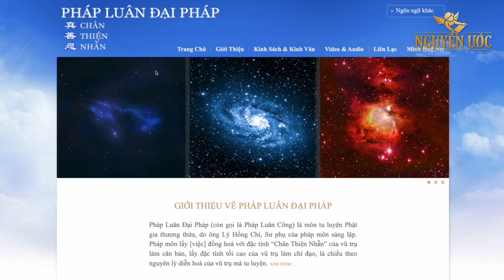Cuốn sách mở ra đường sống cho một bệnh nhân ung thư - Nguyện ước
Cuốn sách mở ra đường sống cho một bệnh nhân ung thư là câu chuyện về chị Ngô Thị Tuyết sinh năm 1982, sống tại quận Bình Thủy, Tp. Cần Thơ.
Pháp Luân Công (hay Pháp Luân Đại Pháp) là môn khí công Phật gia. Pháp Luân Công là tốt bởi thông qua việc tu dưỡng đạo đức theo Chân Thiện Nhẫn và tập các bài công pháp mà thăng hoa về tinh thần, sức khỏe. Chị Tuyết là một trong rất nhiều người trải nghiệm thực tế này. Sau 6 tháng tu luyện thì thân thể cũng được tịnh hóa, chị liên tục đi vệ sinh, có ngày đi cả 12 lần, kéo dài suốt 1 tháng. Tuy vậy nhưng người chị vẫn rất khỏe, không giống như tình trạng đau bụng đi vệ sinh thông thường. Hiện tượng này cũng gần giống với điều được mô tả ở trong sách Chuyển Pháp Luân, vậy nên chị càng thêm tin tưởng mà tiếp tục đọc sách. Sau lần tịnh hóa đó, chị tăng lên được 10 ký, ăn uống ngon miệng, ngủ ngon giấc, sức khỏe của chị đã được cải thiện rõ rệt.
Kính mời Quý vị lắng nghe chia sẻ của chị Ngô Thị Tuyết và xem thêm các câu chuyện khác tại hoặc
Trân trọng!